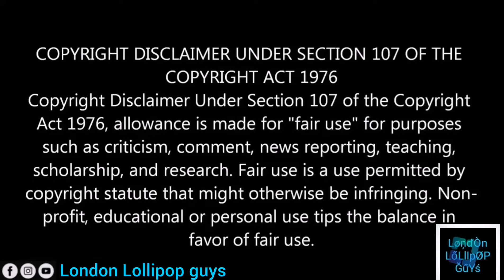Australia vs Sri Lanka 3rd T20 Full | London lollipop guys | 2022.06.13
Your Favourite Win over Aussies 🇦🇺🏏?

1996 .
2010 .
2017 :'
2022 :

SLvsAUS AUSvsSL Dasunshanaka 🇱🇰 🇱🇰 🇱🇰 🇱🇰

👉😷Stay safe stay your home 😷

 ↪️L̶o̶n̶d̶o̶n̶ L̶o̶l̶l̶i̶p̶o̶p̶ g̶u̶y̶s̶
உங்களை அன்புடன்
வரவேற்கிறது💙

Let’s celebrate our 74 nd national day of Sri Lanka Salute to our mother land 🇱🇰💙  | 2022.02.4 |

Follow me on, O̶u̶r̶ O̶f̶f̶i̶c̶i̶a̶l̶ P̶a̶g̶e̶